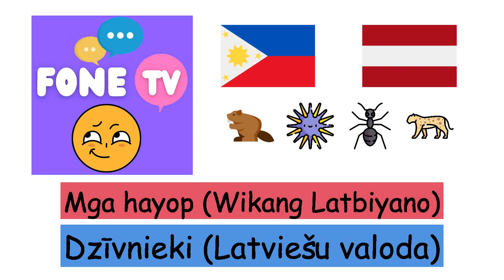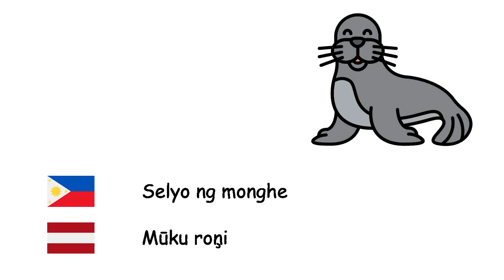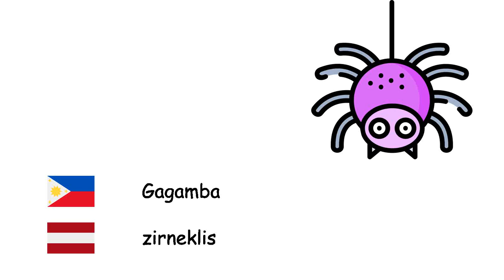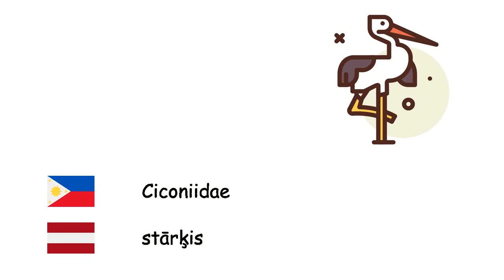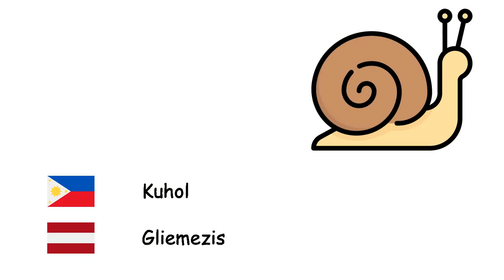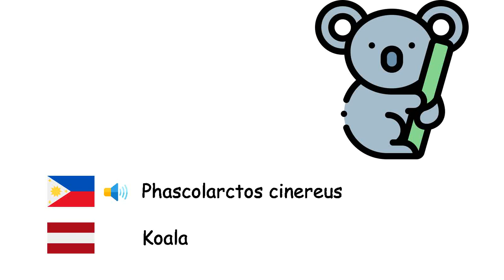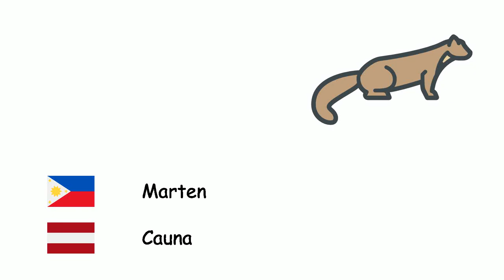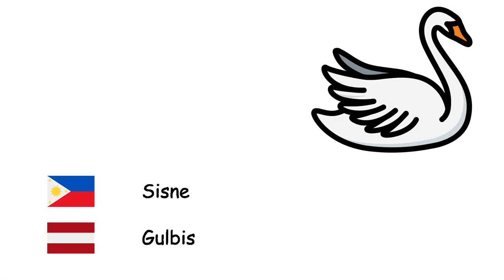Mga hayop (Wikang Latbiyano) (tl-lv)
Fone TV
tl-lv-1
Dzīvnieki (Latviešu valoda)
Pugita - Astoņkāji
Bubuyog - Bite
Leon - Lauva
Kabayo - Zirgs
Oso - Lācis
Isda - Zivis
Kuwago - Pūce
Toro - Bullis
Kamelyo - Kamielis
Baboy - Cūka
Asno - Ēzelis
Bubuwit - Pele
Gadya - Zilonis
Selyo ng monghe - Mūku roņi
Rinosero - Degunradzis
Usa - Briedis
Baka - Govs
Kanggaro - Ķengurs
Tigre - Tīģeris
Pagong - Bruņurupucis
Langgam - Skudru dzimta
Kambing - Kaza
Pusa - kat
Paruparo - Tauriņš
Tupa - Aita
Pating - Haizivs
Aso - Suns
Palaka - Varde
Lobo - Vilks
Ibon - Putns
Unggoy - Pērtiķis
Bibi - Pīle
Gagamba - zirneklis
Ailuropoda melanoleuca - Panda
Pikoy - Papagailis
Penguino - Pingvīns
Kuneho - Trusītis
Manok - Mājas vista
Soro - Lapsa
Buwaya - Krokodils
Ahas - Čūska
Lumba-lumba - Delfīns
Sebra - Zebra
Dyirap - Žirafe
Paniki - Sikspārnis
Skunk - Skunkss
Parkupino - Ezītis
Acinonyx jubatus - Gepards
Hyaenidae - Hiēna
Ciconiidae - stārķis
Dinosauro - Dinozaurs
Uod - Tārps
Brachyura - Krabis
Alakdan - Skorpions
Balyena - valis
Chimpanzee - Šimpanze
Orangutan - Orangutāns
Gorilya - Gorilla
Butiki - Ķirzaka
Hunyango - Hameleons
Kabayo-kabayohan - Jūras zirdziņš
Salmon - Lasis
Langaw - Muša
Lamok - Moskīts
Kuhol - Gliemezis
Alupihan - Simtkājis
Kanaryo - Kanārijputniņš
Agila - Ērglis
Pipit - Zvirbulis
Uwak - Vārna
Ostrik - Strauss
Paboreal - Pāvs
Hipopotamus - Nīlzirgs
Platypus - Pīļknābis
Pagala - Pelikāns
Iskwirel - Vāvere
Ursus maritimus - Polārlācis
Picidae - Dzenis
Asteroidea - Jūras zvaigzne
Dikya - Medūzas
Tahong - Gliemene
Meerkat - Surikats
Phascolarctos cinereus - Koala
Folivora - Slinķis
Ulang - Omārs
Piranha - Piranha
Higad - kāpurs
Leopardo - Leopards
Mammuthus - Mamuts
Panter - Pantera
Linta - Dēle
Lutrinae - Ūdrs
Marten - Cauna
Tagak - Kaija
Plamengko - Flamingi
Tipaklong - Sienāzis
Kastor - Bebrs
Antilope - Antilope
Tsakal - Šakālis
Gamugamo - Naktstauriņi
lintang-kati - Gliemezis
Buwitre - grifs
Bayawak - Iguāna
Salungo - Jūras eži
Panthera onca - Jaguārs
Panggolin - Pangolīns
Xiphias gladius - Zobenzivs
Sisne - Gulbis
Pabo - Tītari